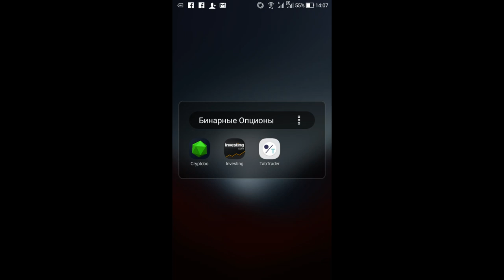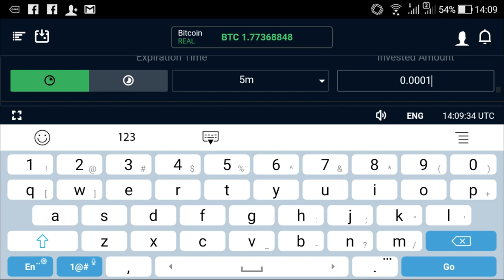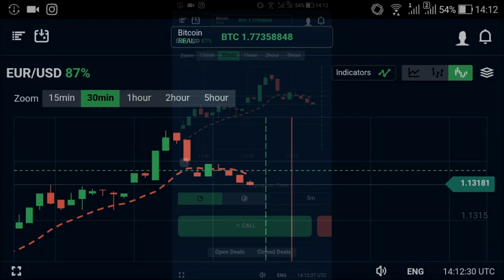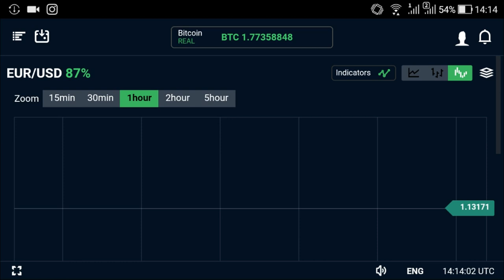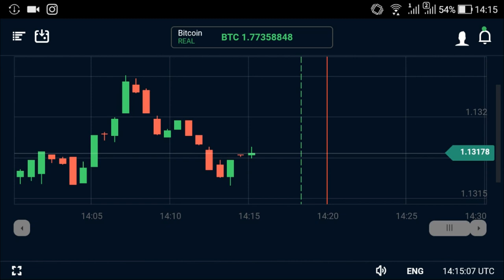📲 How to trade in mobile app. Crypto Binary Options. CRYPTOBO